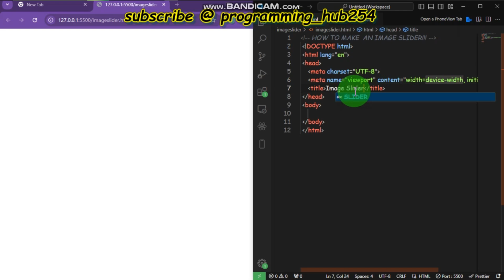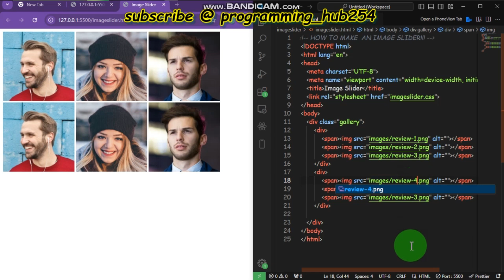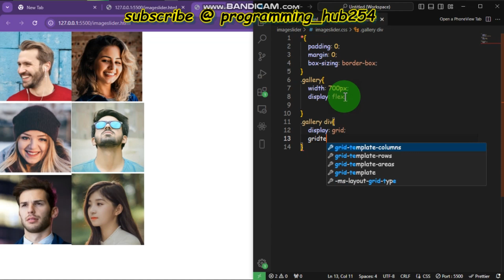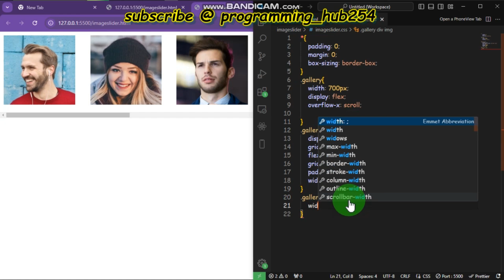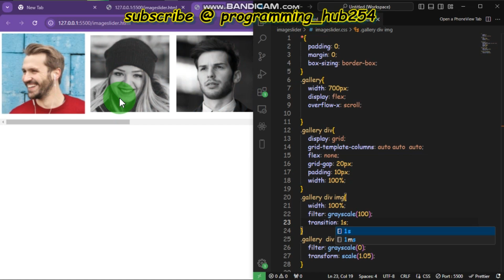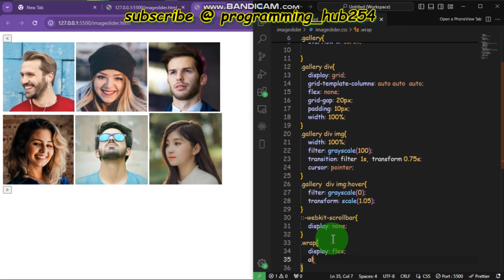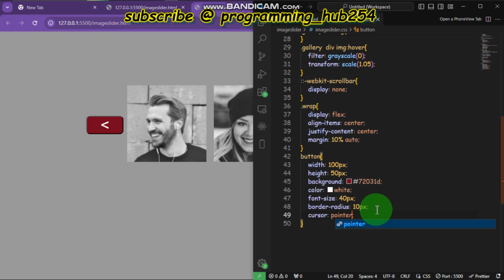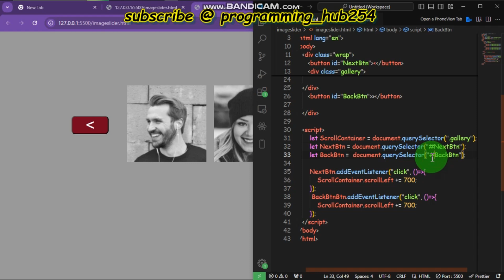HOW TO MAKE AN IMAGE SLIDER USING HTML,CSS AND JS